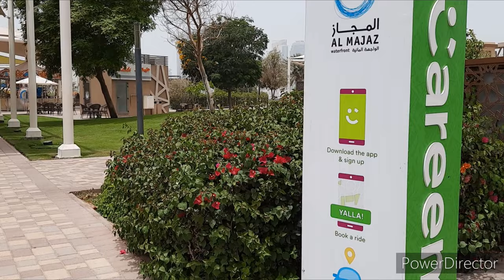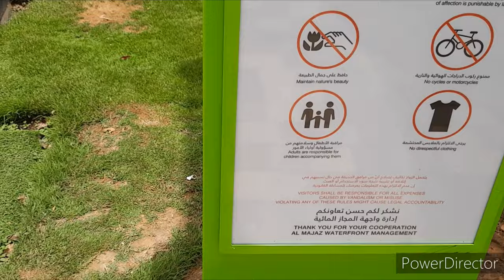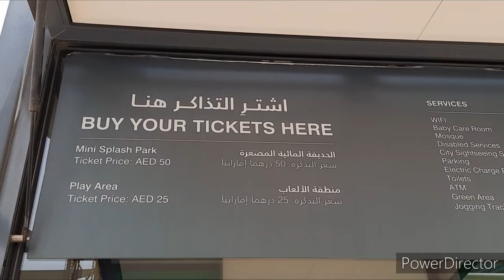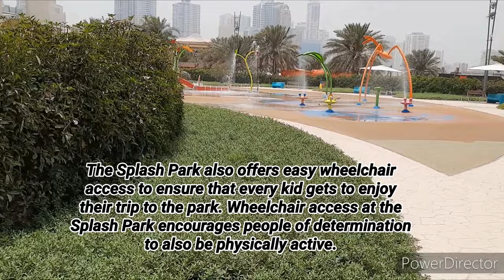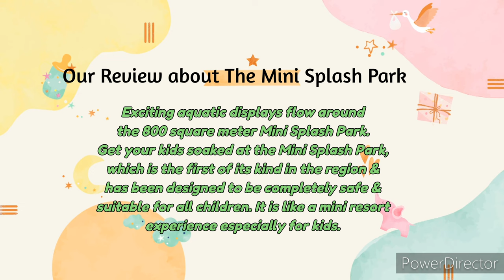Mini Splash Park in Sharjah| Al Majaz Park| Mini resort for kids| Majaz waterfront |Voracle Fusion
Do checkout the other play area next to the splash park